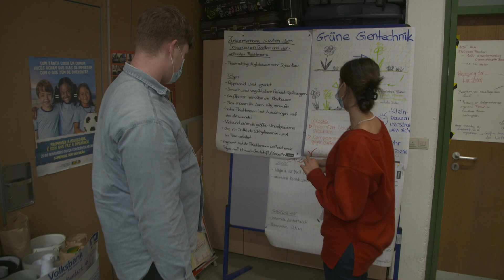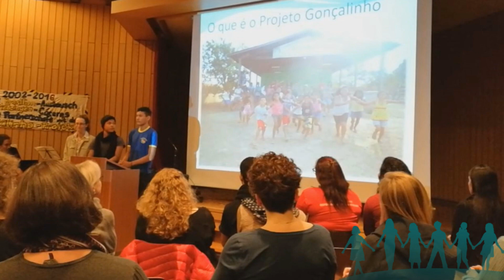Kategorie 4, Platz 1: Dietrich-Bonhoeffer-Gymnasium, Metzingen (Baden-Württemberg)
Das Projekt des Dietrich-Bonhoeffer-Gymnasiums wurde in Form eines 20-minütigen Videos eingereicht, in dem das Problem des übermäßigen, globalen Fleischkonsums, der damit verbundenen Anlegung von Monokulturen und der Zerstörung von indigenem Lebensraum beleuchtet wurde. Es handelt sich um ein beispielhaftes Projekt für partnerschaftliche Zusammenarbeit und Auseinandersetzung mit eigenen und fremden Lebenswelten. Aus der ganzheitlichen Betrachtung resultierten ein starker Perspektivwechsel und die Erkenntnis, dass das eigene unbedachte Konsumverhalten starke soziale und ökologische Folgen für Menschen weltweit hat. Es wurde demonstriert, dass der Aufkauf von Ländereien durch Großkonzerne nicht nur Subsistenzwirtschaften zerstört, sondern auch zum Anbau von Monokulturen und starkem Einsatz von Pestiziden führt, was verheerende Folgen für Mensch und Umwelt im Globalen Süden hat. Dadurch, dass das Projekt als Langzeitprojekt angelegt ist, lässt es eine intensive Auseinandersetzung mit dem Themenschwerpunkt zu und fördert eine Begegnung auf Augenhöhe. Der reißerische Titel bietet Gesprächsstoff, macht aufmerksam und neugierig und erhöht somit den Multipliaktoreffekt.

Die Jury beeindruckte der Beitrag, der aus einer beispielhaften, partnerschaftlichen Zusammenarbeit mit Akteuren im Globalen Süden heraus entstand. Dabei entwickelten Schülerinnen und Schüler gemeinsam Lösungen und Handlungsoptionen für beide Seiten. Die sehr gute Ergebnisbeschreibung im erstellten Film wird dabei für die weitere Aufklärungsarbeit auch über die Schulgrenzen hinaus genutzt.